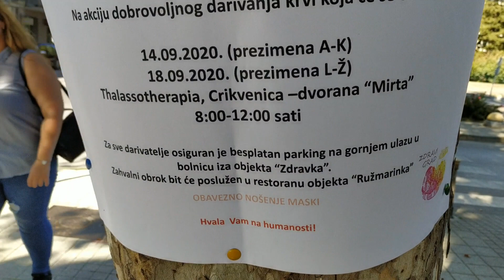Карантин и правила-корона в Ховатии и Словении-где строже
8,9 сентября